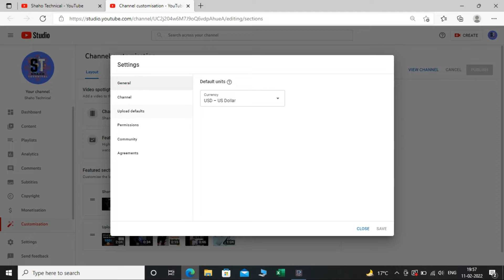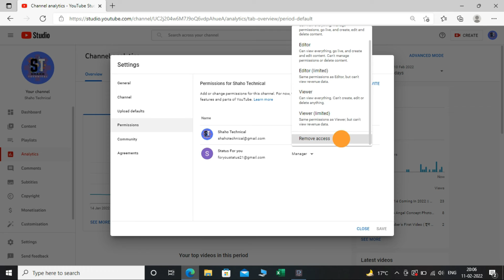Bina gmail khole youtube par video upload kaise kare